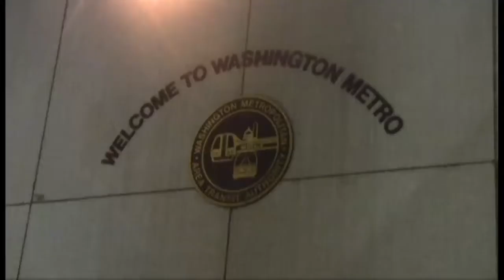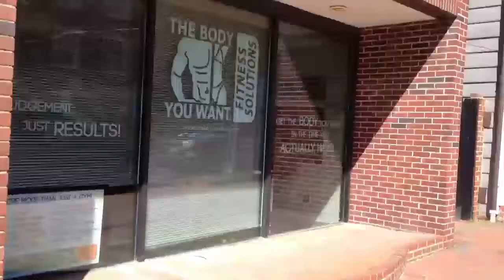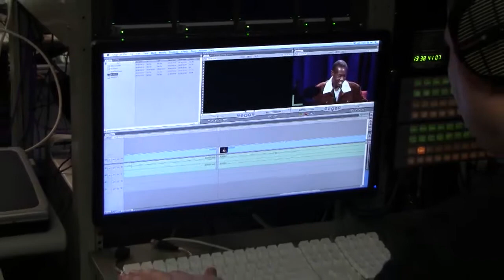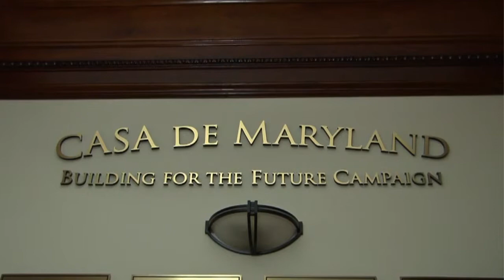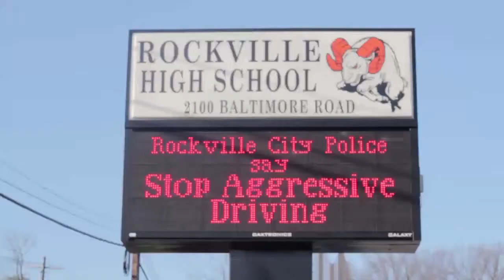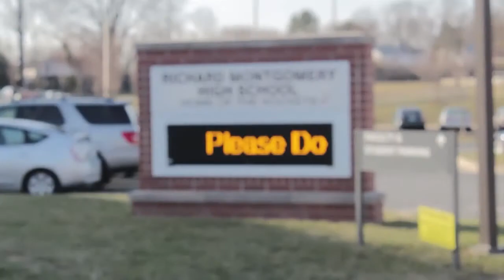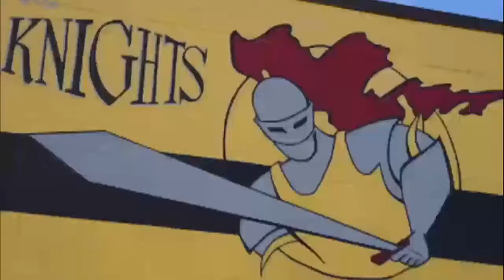Student anchors/MCinFocus#5April5th MAIMOUNA CAMARA, JOSE MERRINO, KEVIN SAEEDI